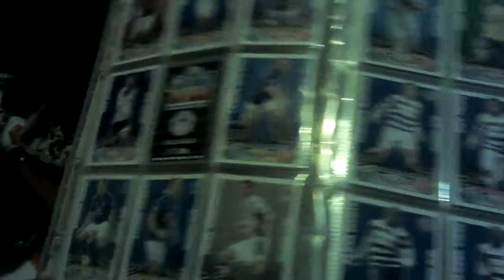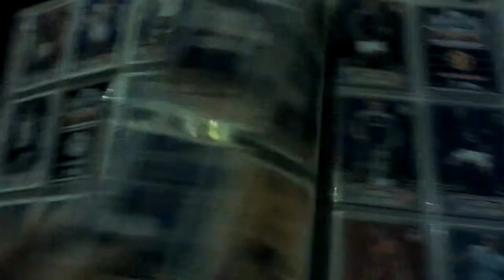Match attax 11 12 extra binder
My match attax 11 12 extra book